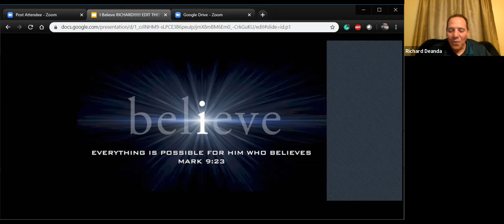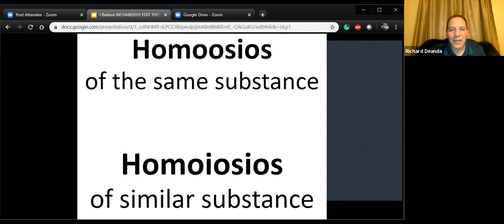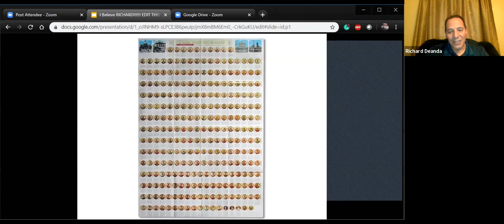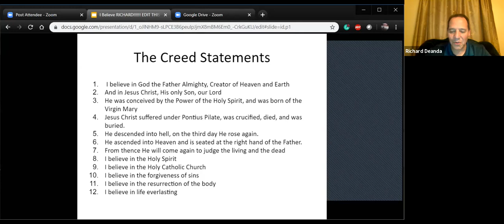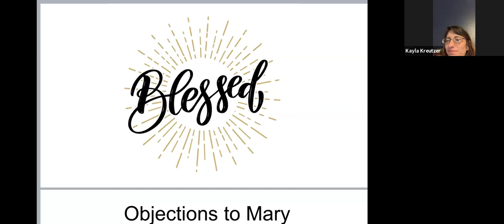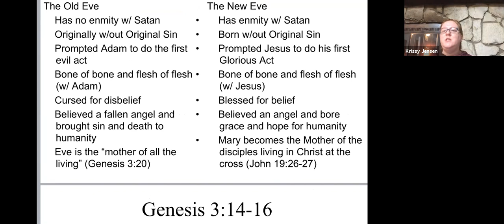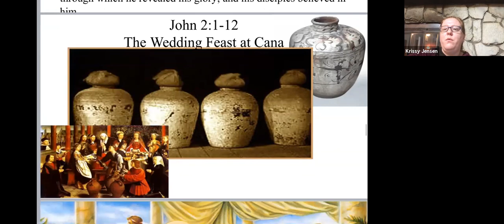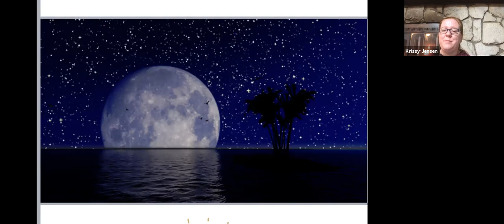Adult Confirmation Class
"I Believe" talk on the Creed by Richard Deanda
"Blessed" talk on Mary by Krissy Jensen